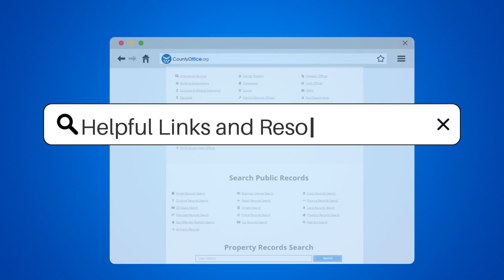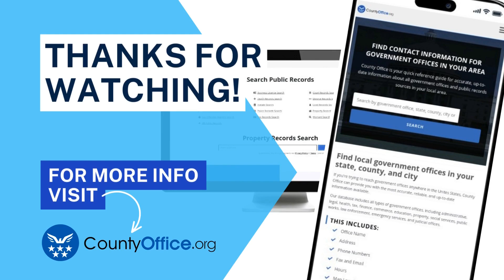What Are The Challenges Of Budgeting In The Public Sector? - CountyOffice.org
What Are The Challenges Of Budgeting In The Public Sector? Navigating the complexities of public sector budgeting is no small feat. It involves a delicate balance of meeting diverse community needs with a finite pool of resources. Our latest video delves into the intricacies of this process, shedding light on the hurdles faced by those tasked with allocating funds in a way that serves the public interest. From the unpredictability of revenue streams to the ever-changing political landscape, we explore the challenges that make public sector budgeting a formidable endeavor. We also examine the bureaucratic maze that complicates decision-making and the demand for transparency in how taxpayer money is utilized. While the challenges are significant, the dedication to serving the community remains steadfast. Dive into our discussion to better understand the complexities of public sector budgeting.